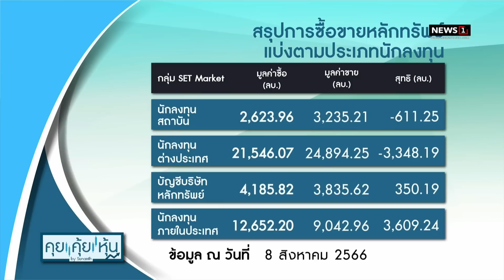ก.ล.ต.เชือด ‘ลักษณา-สมมารถ’ บอร์ด TIPCO อินไซด์หุ้น ชดใช้รวม 4.9 ล้าน